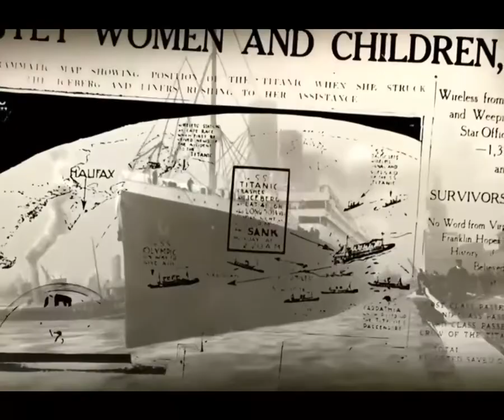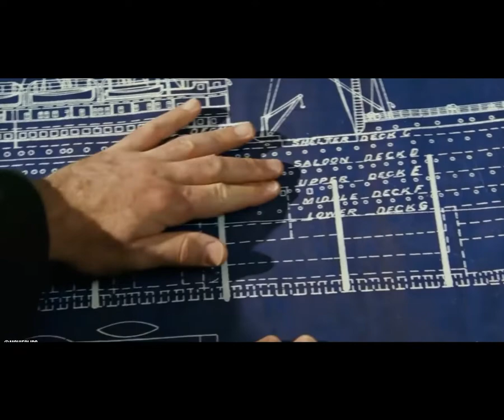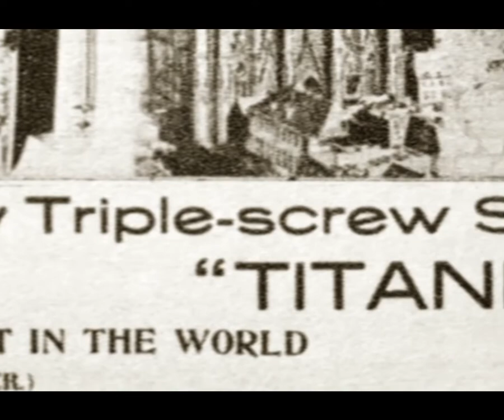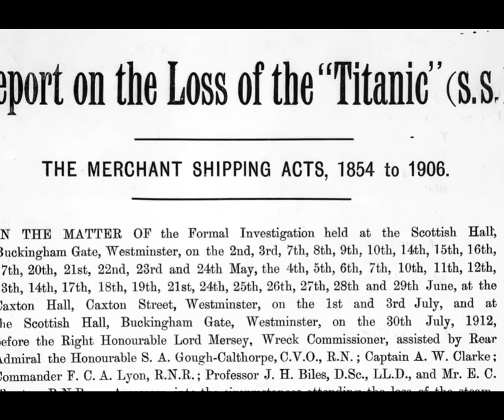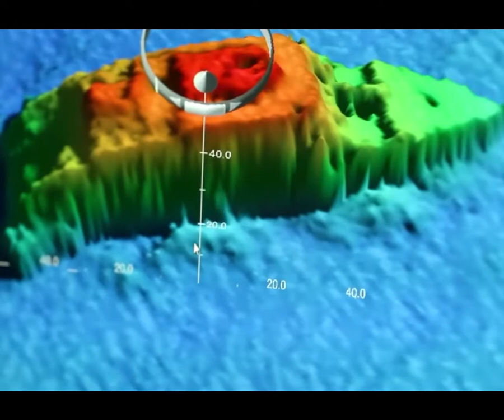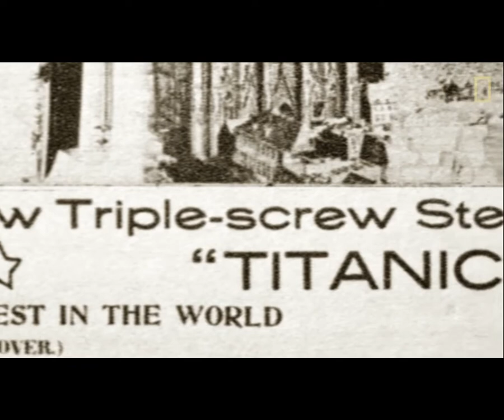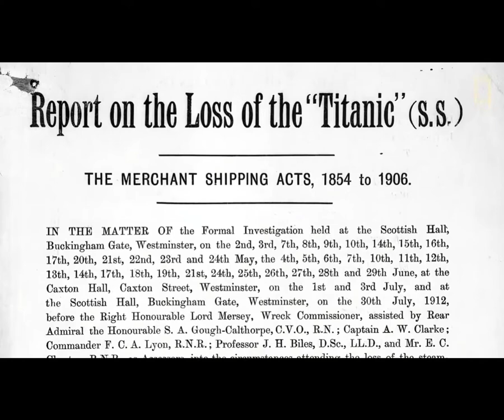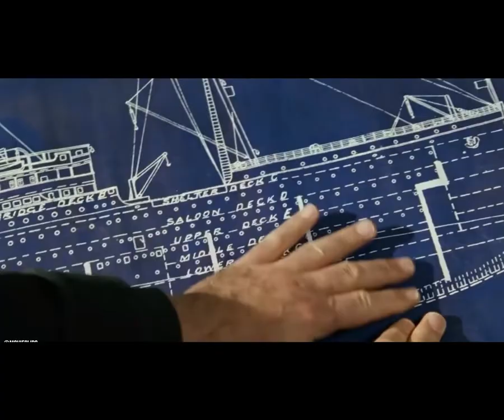TITANIC HISTORY AND DISASTER EXPLAINED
The RMS Titanic, a luxury steamship, sank in the early hours of April 15, 1912, off the coast of Newfoundland in the North Atlantic after sideswiping an iceberg during its maiden voyage. Of the 2,240 passengers and crew on board, more than 1,500 lost their lives in the disaster. Titanic has inspired countless books, articles and films (including the 1997 “Titanic” movie starring Kate Winslet and Leonardo DiCaprio